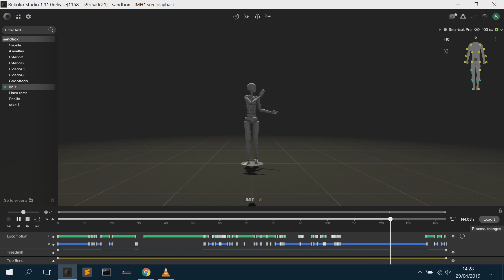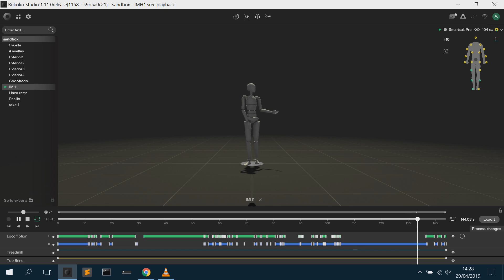IMH PRUEBA rokoko capture